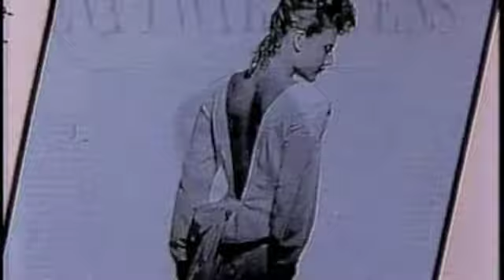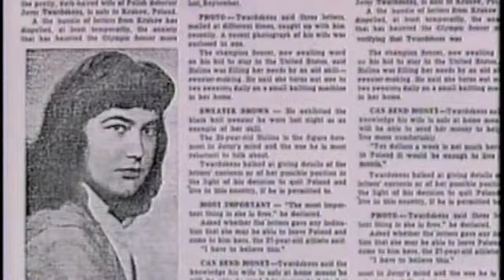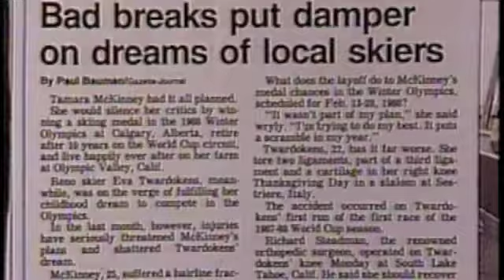upcloseandpersonal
up close and personal from olympic games